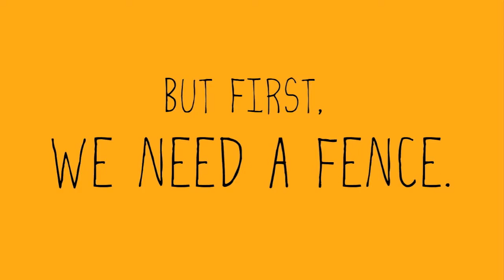But First, We Need A Fence